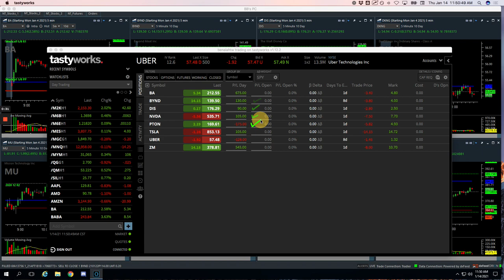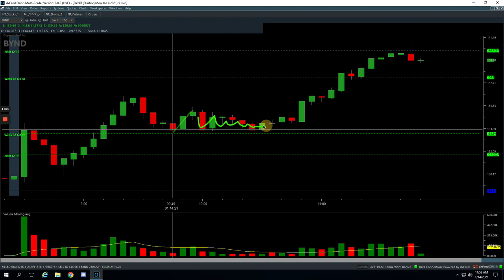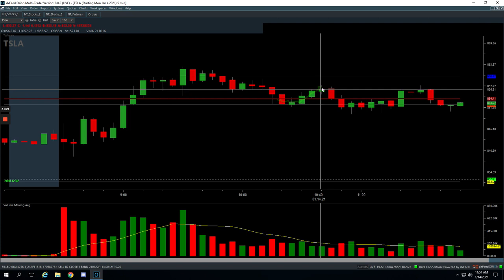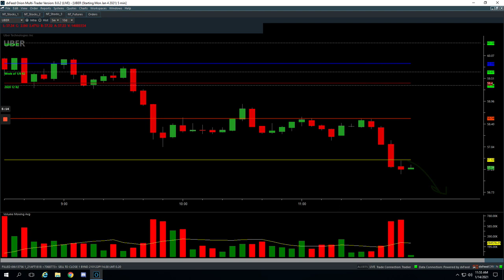Day Trading Recap: 01-14-21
Biggest winner - BA

YouTube.com/navigationtrading
Facebook.com/navigationtrading